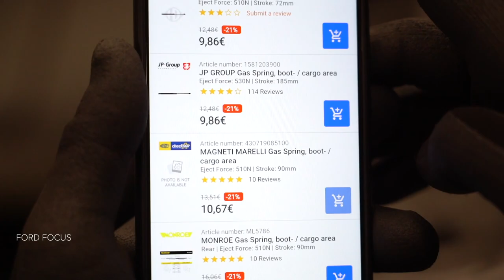Hvordan bytte gassfjær der på FORD FOCUS (DAW) [AUTODOC-VIDEOLEKSJONER]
Hvordan bytte gassfjær / foring stabilisatorstag på FORD FOCUS 1 (DAW) 1.8 Hatchback 1998–2007 [AUTODOC-VIDEOLEKSJONER]

Gassfjær til kjøretøyet FORD Focus C-Max (DM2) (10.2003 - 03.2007) / FORD Focus Mk1 Saloon (DNW) (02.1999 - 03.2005) / FORD Focus Mk2 Hatchback (DA_, HCP, DP) (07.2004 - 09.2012) / FORD Focus Mk2 Saloon (DB_, FCH, DH) (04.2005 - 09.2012) bør som regel erstattes i én og samme prosedyre. Det er imidlertid noen små forskjeller, på grunn av spesifikke egenskaper ved kjøretøyets design.

0:00 — FORD FOCUS (DAW) – gassfjær / foring stabilisatorstag: trinn-for-trinn veiledning for utskifting
0:25 — Støtt opp bagasjeluken.
0:42 — Ta bort gassfjæren til bagasjeluken.
1:00 — Monter den nye gassfjæren for bagasjeluken.
1:22 — Rengjør festepunktene til gassfjæren til bakluken.
1:42 — Fjern hydraulisk girkassejekk.